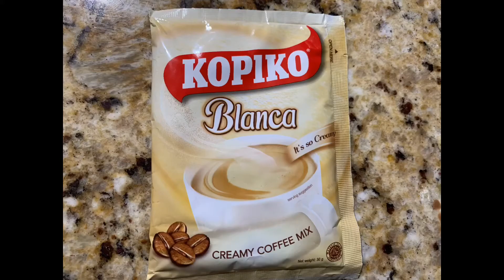Coffee Ginger Tea/ Help prevent viral infections